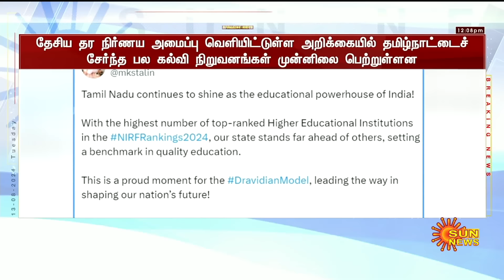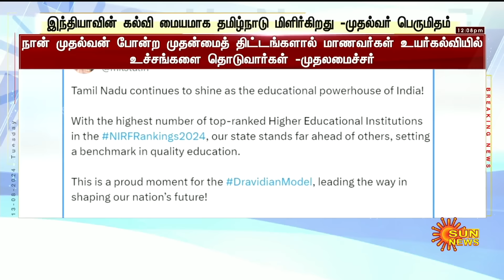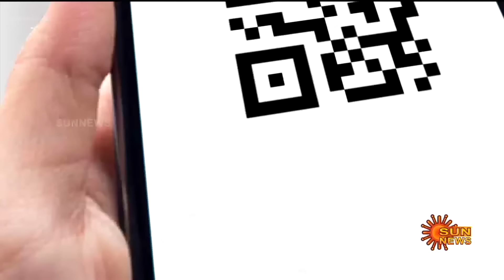BREAKING | NIRF Rankings 2024 | Dravidian Model | MK Stalin | Sun News